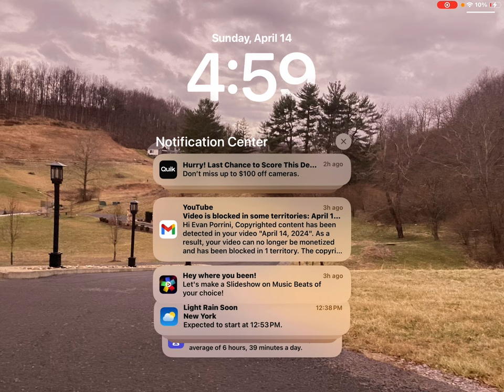April 14, 2024